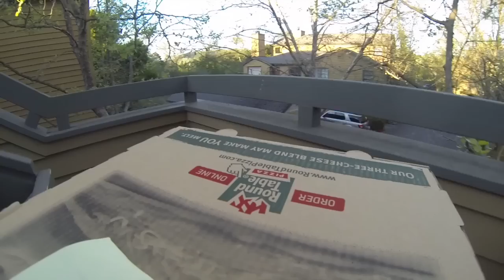We Eat A Pizza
This is a movie about PIZZA! and Dub Step by Audyle.